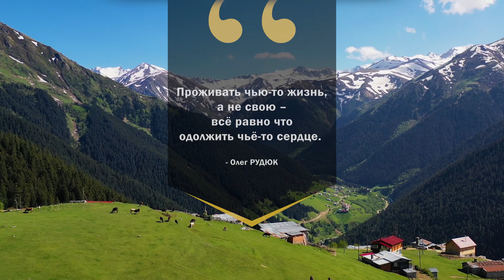Ожившие афоризмы: Не одалживай свою жизнь / Олег РУДЮК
Серия крылатых афоризмов на ТВ Экстра.

Автор афоризмов: Олег Рудюк
Текст читает: Олег Абдуназаров
Производство: Денис Овсянников (ТВ Экстра)